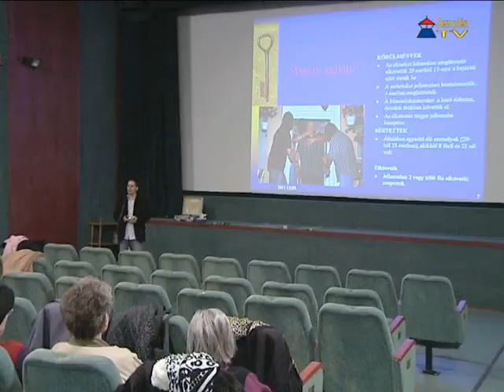Drogprevenciós és bűnmegelőzési előadás Sárospatakon